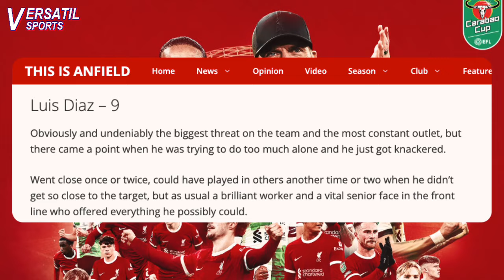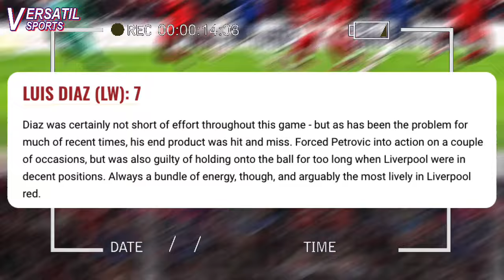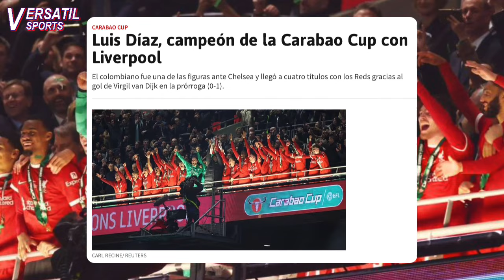ASI REACCIONA PRENSA INGLESA a TITULO de LUIS DIAZ LIVERPOOL vs CHELSEA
En un frenético e intenso partido Luis Díaz y Liverpool vencieron a Chelsea 1-0, y se coronaron campeones de la Carabao Cup, final jugada en Londres en el estadio de Wembley.
El partido que tuvo un 0-0 en los 90 minutos reglamentarios, tuvo que irse a tiempo extra, fue un enfrentamiento con goles anulados, jugadas polémicas  y muchas opciones de gol para ambos equipos.
En el 24 esta falta de Moisés Caicedo en el 24 manda a Gravenberch para la enfermería, el volante ecuatoriano se salvó de la tarjeta roja.
En el 31 Chelsea anota a través de Sterling pero es invalidado por fuera de lugar de Jackson.
En el 62 Van Dijk anota de cabeza pero nuevamente el VAR interviene e invalida por fuera de lugar de  Wataru Endo.
Si hay que hablar de héroes en esta final es Kelleher, el portero de Liverpool pudo mantener el arco en cero para los reds atajando innumerables de opciones del Chelsea y aguantando…hasta que en el  minuto 118  llego un tiro de esquina para Liverpool, Van Dijk va por el centro y de cabeza la manda al fondo de la red para el gol que la da el título a Liverpool.
Luis Díaz fue inicialista y jugo los 120 minutos del partido, el extremo colombiano fue la principal amenaza de ataque de los reds y también fue uno los mejores jugadores del partido.
Sus números en el encuentro fueron de 78 toques al balón, 89% de efectividad en los pases, cinco remates (dos de ellos a puerta), cuatro pases claves y una calificación de 8.1 según Sofascore.
Es el cuarto título de Luis Díaz vistiendo la camiseta de Liverpool, y todavía en carrera para disputar los tres restantes en la temporada.
Pero como reaccionó la prensa inglesa al partido de Luis Díaz